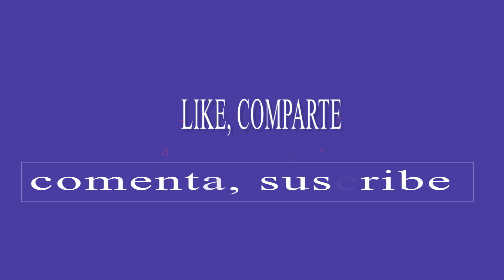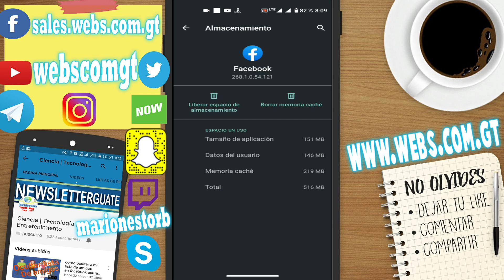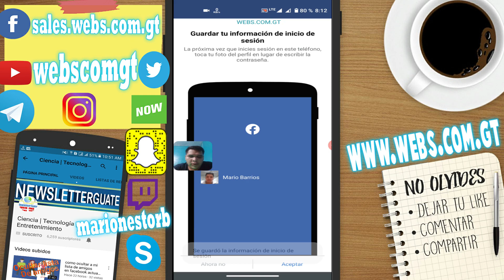Como Activar la Nueva Reacción "Me Importa" en Facebook 【ASÍ SE ACTIVA】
No te pierdas ninguno de mis vídeos descargar este complemento para google chrome y firefox para que te notifique siempre :)